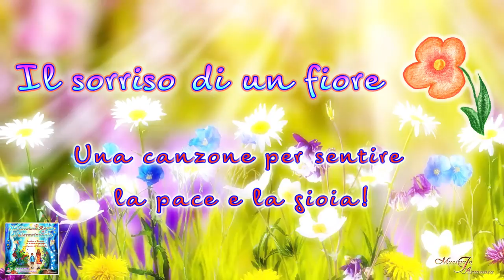Il sorriso di un fiore ... per sentire la pace e la gioia! ✨Le canzoni di Eternoincanto, a 432Hz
Questa canzone è dedicata allo spirito bambino nel cuore di ogni creatura, che ama i colori e le dolci, gioiose melodie, e crede che sia possibile vivere in pace, gioia e armonia!

Parla del "Regno di Eternoincanto", un luogo in cui tutto brilla di una luce speciale, e in cui vivono persone gioiose, gentili e molto sagge, insieme a magiche creature: unicorni, fate e folletti.

Se vuoi scoprire questo regno puoi leggere la storia
"Nel favoloso Regno di Eternoincanto. Luigino e Dorotea in missione speciale nel paese di Diamante".
Una fiaba di Dyuti Marra.
Contiene gli insegnamenti del Maestro spirituale PARAMHANSA YOGANANDA e del suo discepolo diretto SWAMI KRIYANANDA, trasmessi in modo semplice e leggero, in una storia che tocca il cuore e lo fa volare!

✨✨✨Disponibile anche l’AUDIOLIBRO, letto dall‘autrice e accompagnato da musiche e canzoni.

*** Voce, flauti, testo e musica di Dyuti Marra.
Arrangiamenti di Daniele Poletti.
Registrato presso il Jyoti Studio di Musica InArmonia, a 432 Hz.
Video: Dyuti Marra.
Film clips da Pixabay e Shutterstock, GettyImages.

Seguici e scopri tutta la nostra musica / Follow us and discover all our music: